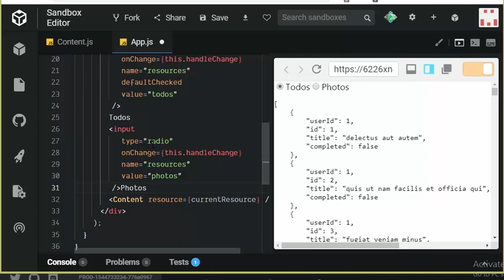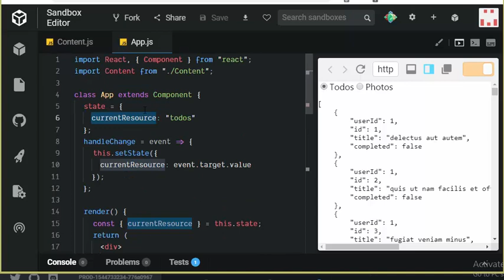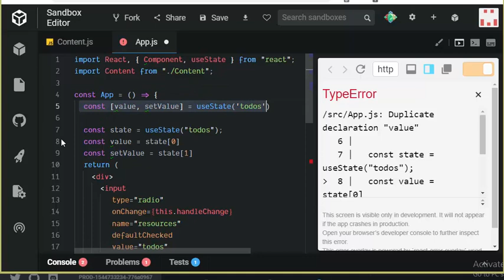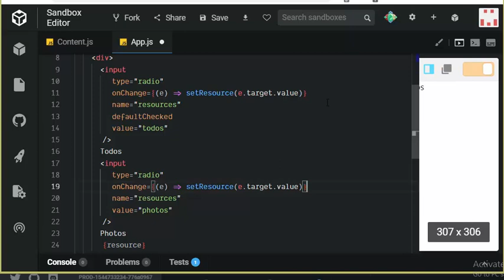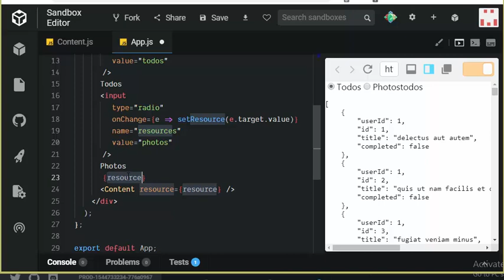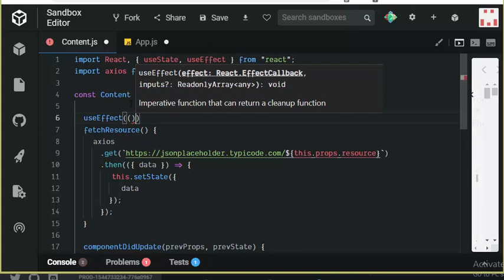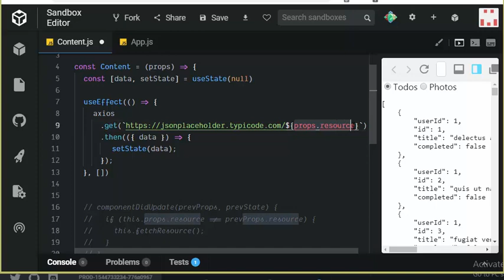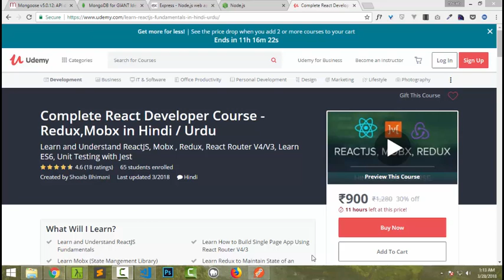#1 - Introduction to React Hooks - useState and useEffect Hooks - Hindi / Urdu Tutorial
If you want to learn more about  ReactJS, Mobx and React Router V4 you can check out my course I offer support and continuous updating of  these course as these technology changes and also it is the best way to support my channel
Enroll In this Course for Just $9.99

- Learn and Understand Fundamentals of React
- you will learn React Router version 4 and version 3
- you will Mobx - State management library we will make 2 Project using React, React Router V4 & Mobx
 - Learn and Understanding Redux
if you don't like my course you can have 30 days refund policy of Udemy so you really don't have anything to loose

I have planned much awesome content for this course
here is the list of few of them

- Server-side Rendering in Next

Good ReactJS Book I Recommend
Up and Running with ReactJS

CSS Secrets: Better Solutions to Everyday Web Design Problems

ComponentDidMount - LifeCycle Method & How to do Ajax in

How to create Params, Query String, Redirect and 404 Route in React with React Router - Part 3 [#7]

In this Tutorial we are going to Learn React Hooks New Feature of React 16 in Hindi and Urdu useState and useEffect these are the two Hooks we gonna learn and understand How these Hooks allows to add State and replace Lifecycle Methods in Functional (Stateless) components